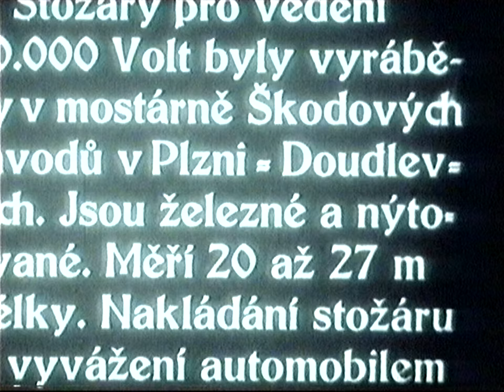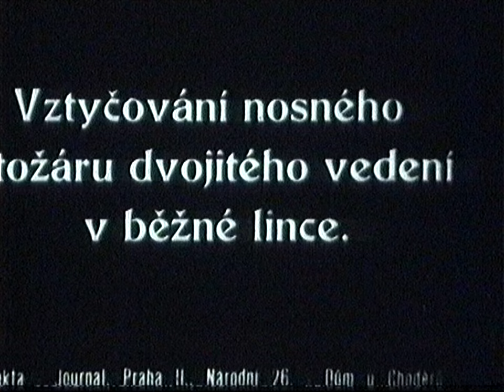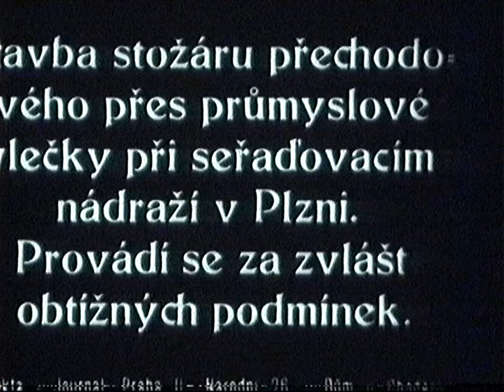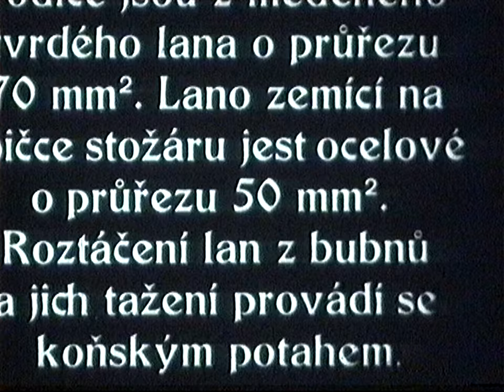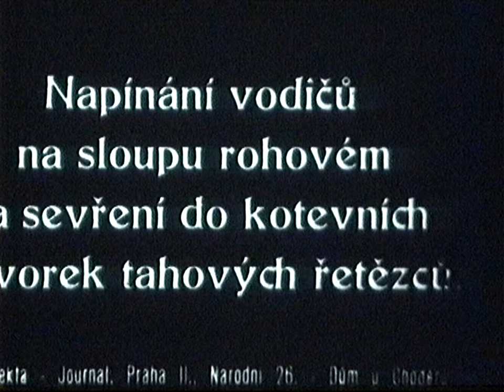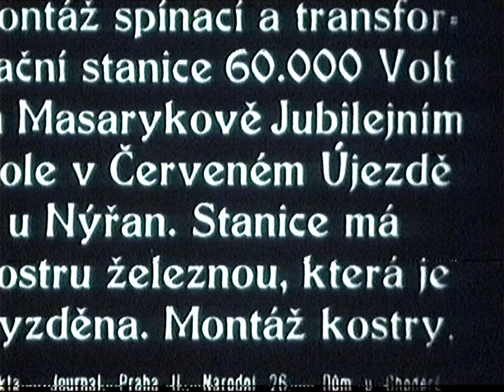ZÁPADOČESKÉ ELEKTRÁRNY, akc. spol. v Plzni, všeobecně užitečný elektrický podnik....